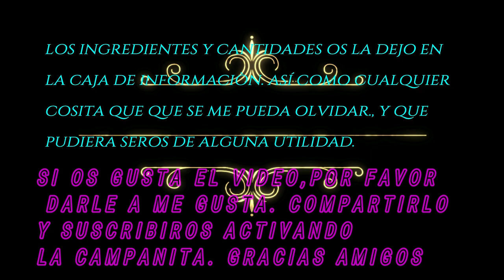PALOMITAS DULCES AL CARAMELO CON SABOR A VAINILLA(MUCHO MEJOR QUE LAS DEL CINE)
Os dejo esta receta facilísima y rápida de palomitas al caramelo. Espero las disfrutéis.
Un saludo

INGREDIENTES:

100g. de palomitas para microondas
260g. de azúcar normal
30g. de mantequilla
Una cucharadita de las de café de esencia o extracto de vainilla (opcional)
Media cuharadita de las de café de bicarbonato de sodio.( yo, así lo hago, porque de esta manera, por un lado aumentamos el volumen del caramelo y por otro lado, el bicarbonato ayuda a que el caramelo tarde más en endurecerse, y así podamos mezclarlo mejor)